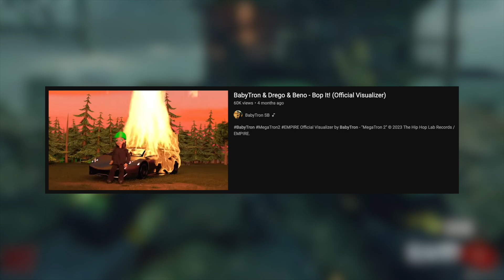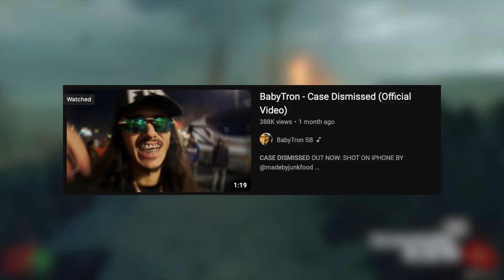BabyTron Needs His Flowers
FTY SOCIALS